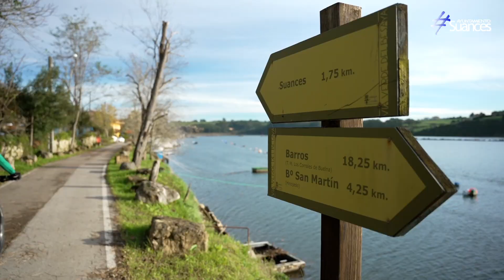El Ayuntamiento de Suances promociona el municipio como reclamo turístico